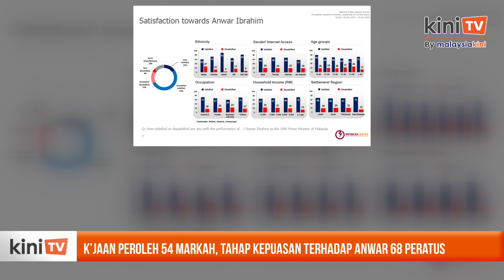Tahap kepuasan terhadap Anwar 68 peratus - Kaji Selidik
Lebih dua pertiga rakyat memberi Perdana Menteri, Anwar Ibrahim penarafan positif dalam tinjauan yang dijalankan oleh Merdeka Centre.

Penarafan itu dicapai atas sokongan 73 peratus masyarakat Cina, 91 peratus etnik India, kira-kira 70 peratus bumiputera di Sabah dan Sarawak, dan 60 peratus lagi kaum Melayu.